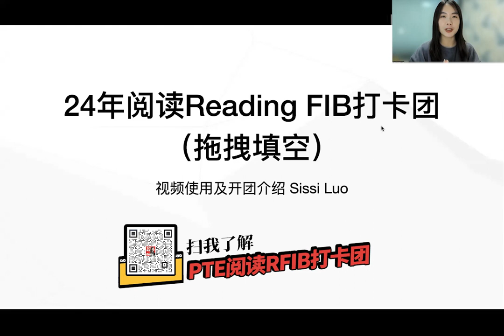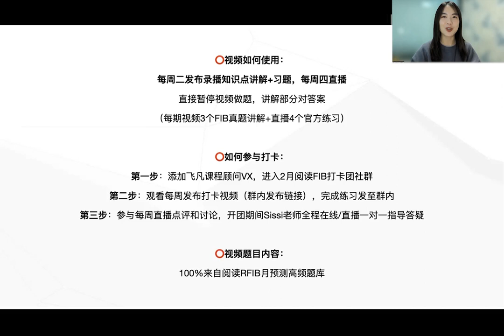2024跟着Sissi老师搞定PTE阅读拖拽填空！【飞凡PTE】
各位同学们~备受期待的飞凡【阅读RFIB(拖拽填空)打卡团】，开团啦‼

本次打卡团依然采用我们最经典的练习+打卡+讲解的模式，内容包括↓↓↓
1.精练讲解视频：逐字逐句拆解精讲题目重点难点考点，拆分知识技巧细节一一击破。
️2.群内提交练习作业：每周布置作业，群内答疑&督促效率高。
️3.每周直播讲解答疑：每周开设直播课讲解阅读做题技巧，及提交作业中的易错点。

加入打卡团【全程免费】，搜索微信号FeifanEnglish006咨询哦